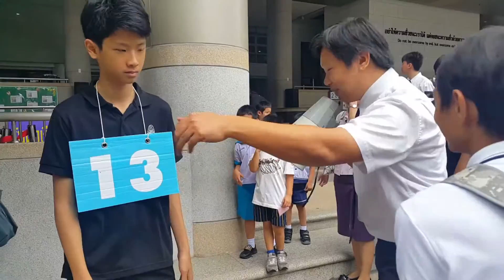ออกมาจากห้องสอบ กท._22.7.2017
สอบ ป.1 รร.กรุงเทพคริสเตียน ห้องที่ 13 เลขที่ 3